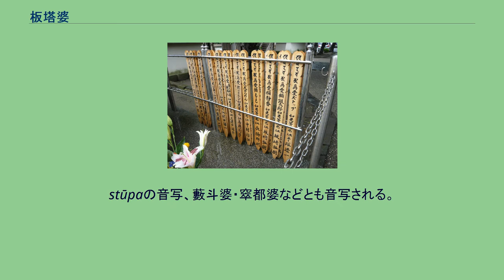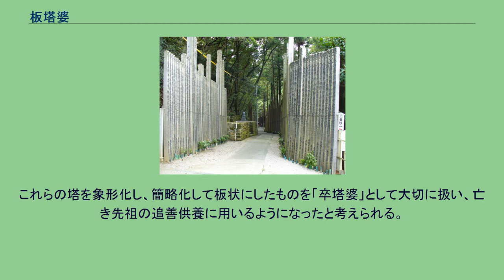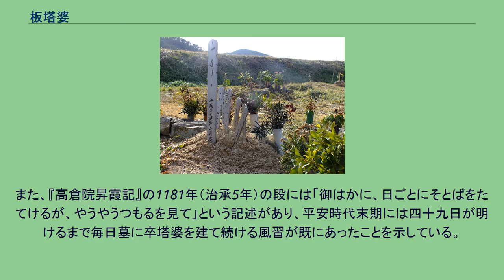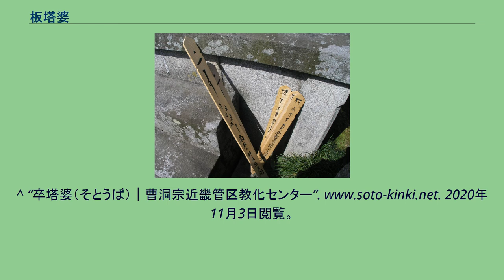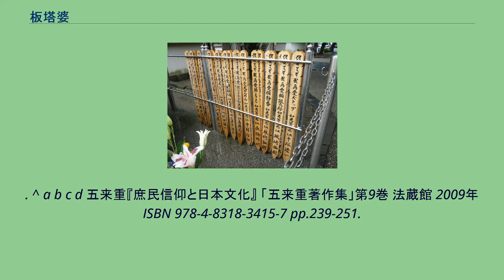板塔婆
木製卒塔婆が多くみられる神戸市北区淡河町の墓地。
板塔婆（いたとうば、いたとば）とは、追善供養のために墓の脇になどに立てる木製の長い板のこと。
卒塔婆（そとうば、そとば）ともいう。
塔婆（卒塔婆）とは、墓所の傍に追善供養のために梵字・名号・種字・戒名・俗名などを書き記して建てる白木の板である。
stūpaの音写、藪斗婆・窣都婆などとも音写される。
五輪塔を模して上部が塔状になっており、上から空（宝珠）・風（半円）・火（三角）・水（円）・地（四角）の五大を表す。
民俗学的には、霊の依代（霊が依りつく対象物）の意味を持つとされる。
卒塔婆を一度でも建てようと思っただけで、その人には無限の功徳があると言われており、その功徳を故人に廻らして菩提を弔うのが「卒塔婆（塔婆）供養」である。
まず納骨時に最初の卒塔婆供養を行い、あとは法要ごとに卒塔婆供養として新しい卒塔婆に変える。
なお、浄土真宗系は板塔婆を建てない。
日本において、卒塔婆は全国生産量の60～70％が東京都西多摩郡で作られており、原料はモミを使用し、当初は地元産のモミを使用していたが、資源の枯渇に伴い周辺県から調達を開始し、現在は九州の他、欧州、中国などから輸入している。
関西地方においては経木と呼ばれる小さく薄いものを用いることもある。
古代インドにおいては小高く盛り上げた塚が一般的であったが、釈尊の入滅に至り遺体を荼毘に附し、8か所に仏舎利塔を建立・分骨し供養した。
これに倣って、インド内外でも多様な様式の塔が造られ、仏教が伝播された各地で高僧の入寂に伴い遺骨を納める建物（塔）の建設が盛んとなった。
仏教伝来後の中国では、旧来からの伝統建築様式と融合して各種の塔が造立され、日本でもいわゆる三重の塔、五重の塔などに変化して造塔された。
これらの塔を象形化し、簡略化して板状にしたものを「卒塔婆」として大切に扱い、亡き先祖の追善供養に用いるようになったと考えられる。
日本の卒塔婆を使った死者供養の古層と言える形態に、枝や葉のついた生木を依代として墓前に刺す梢付塔婆（うれつきとうば）、葉付塔婆などと呼ばれる風習がある。
これらは神式葬祭に使われる玉串の原型とも言われる。
12世紀に密教と真言宗の教えが習合し、五輪塔を墓碑や供養塔として建てる風習が現れた。
同時期に作成された『餓鬼草紙』や『一遍聖絵』などには林立する木製の五輪卒塔婆が描かれており、これらと同一のタイプと見られる1186年（文治2年）に作成された卒塔婆が、伊豆の願成就院に現存している。
また、『高倉院昇霞記』の1181年（治承5年）の段には「御はかに、日ごとにそとばをたてけるが、やうやうつもるを見て」という記述があり、平安時代末期には四十九日が明けるまで毎日墓に卒塔婆を建て続ける風習が既にあったことを示している。
^ a b c d e f g h “卒塔婆” (日本語). WEB版新纂浄土宗大辞典. 2020年11月3日閲覧。
^ a b “卒塔婆（そとうば）｜曹洞宗近畿管区教化センター”. 2020年11月3日閲覧。
^ 天台宗. “法話集｜お塔婆について” (日本語). 天台宗. 2020年11月3日閲覧。
^ “卒塔婆（そとうば）｜曹洞宗近畿管区教化センター”. 2020年11月3日閲覧。
^ 世界文化社発行　別冊家庭画報「ひろさちやの仏教なるほど百科」189ページ ^ 中善寺涼,林宇一 (2017-03). “棺・卒塔婆における原料の変遷”. 宇都宮大学農学部演習林報告 ( 宇都宮大学農学部) 53: 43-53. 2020年11月3日閲覧。
. ^ a b c d 五来重『庶民信仰と日本文化』 「五来重著作集」第9巻 法蔵館 2009年 ISBN 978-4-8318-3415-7 pp.239-251.